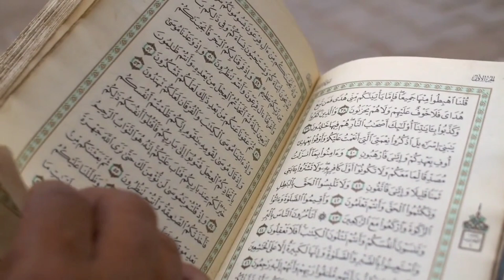আপনার সেজদা কি খুব দ্রুত শেষ হয়ে যায়? আরিফ আজাদ।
সেজদায় মনোযোগ ধরে রাখার উপায়।
লিখেছেনঃ আরিফ আজাদ
কন্ঠঃ তানভীর আহমেদ